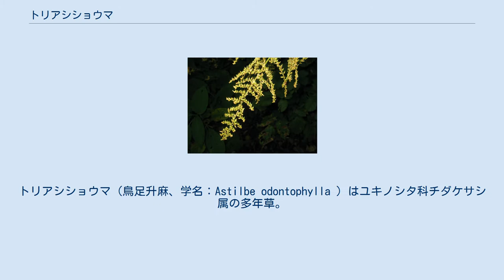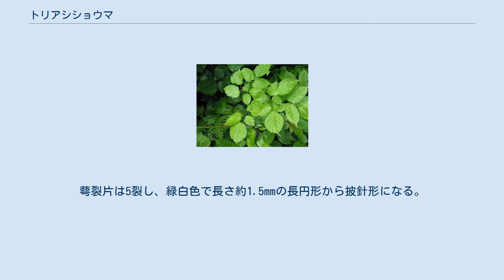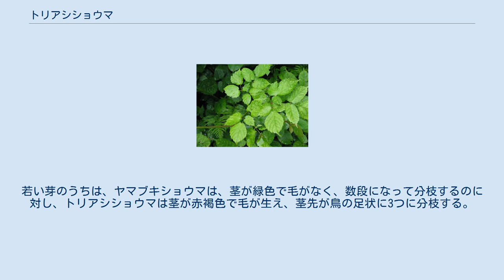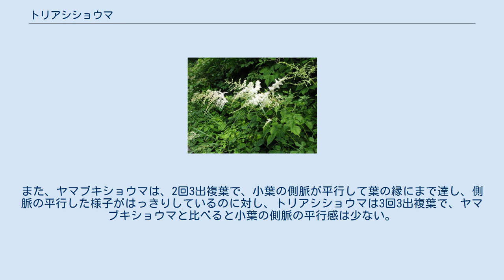トリアシショウマ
トリアシショウマ（鳥足升麻、学名：Astilbe odontophylla ）はユキノシタ科チダケサシ属の多年草。
 草丈は高さ40-100cmになる。
根出葉は3回3出複葉で、小葉は長さ5-12cm、幅4-10cmになる卵形から広卵形で、先は尾状に鋭くとがり、基部はふつう心形まれに鈍形になり、縁に不ぞろいの鋭い重鋸歯がある。
根出葉とは別に花茎を出し、花茎は分枝しないで数個の茎葉をつけ、その頂に円錐状の花序をつける。
花序の最下の側枝の長さは12-25cmになり、よく分枝して短腺毛が密生する。
萼裂片は5裂し、緑白色で長さ約1.5mmの長円形から披針形になる。
花弁は白色、さじ形で5個あり、長さ4-6mmになる。
雄蕊は10個あり、長さ2.5-3mmになり、花糸は白色で裂開直前の葯は黄白色になる。
雌蕊は2個の心皮からなり、花柱は2個ある。
果実は蒴果で、長さ3-4mmになり、先端が2つに分かれる。
 日本固有種。
北海道、本州の中部地方以北の主に日本海側に分布し、亜高山帯、温帯の林床や草原に生育する。
 春、茎が伸び、茎先が3つに分枝し、葉がまだ展開しないものは山菜として食用にされる。
おひたし、和え物などにして利用される。
 同属のアカショウマ（赤升麻、学名：Astilbe thunbergii ）によく似る。
トリアシショウマはアカショウマの変種（学名：Astilbe thunbergii var. congesta ）という考えもある。
トリアシショウマは花序の下部の側枝がさらに分枝し、花序が円錐状に密になるのに対し、アカショウマは花序の最下の側枝を除きほとんど分枝しないので花序はまばらに見える。
また、トリアシショウマの花序の最下の側枝は長さ12-25cmになるのに対し、アカショウマのそれは長さ6-9cmと短い。
3回3出複葉の小葉は、アカショウマの方が幅が狭く、基部は細まり、鋸歯がやや浅い。
 生育環境と花期を同じにするバラ科のヤマブキショウマにもよく似る。
若い芽のうちは、ヤマブキショウマは、茎が緑色で毛がなく、数段になって分枝するのに対し、トリアシショウマは茎が赤褐色で毛が生え、茎先が鳥の足状に3つに分枝する。
芽だしの頃は簡単に区別がつくが成長するとまぎらわしい。
また、ヤマブキショウマは、2回3出複葉で、小葉の側脈が平行して葉の縁にまで達し、側脈の平行した様子がはっきりしているのに対し、トリアシショウマは3回3出複葉で、ヤマブキショウマと比べると小葉の側脈の平行感は少ない。
また、ヤマブキショウマの雌花の心皮は3個であるのに対し、トリアシショウマは2個である点で異なる。